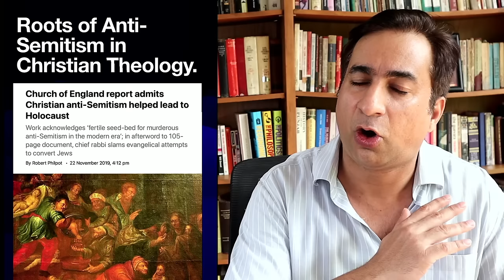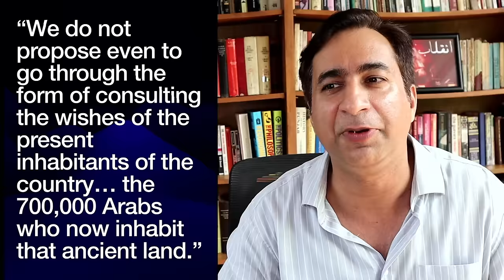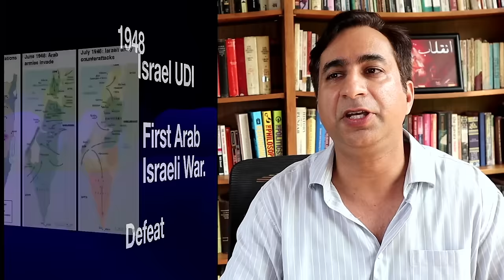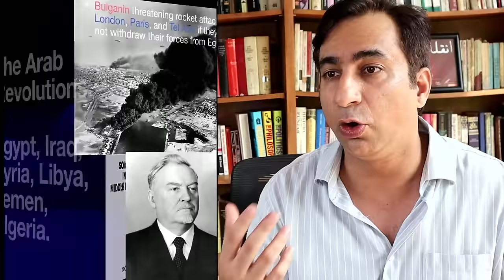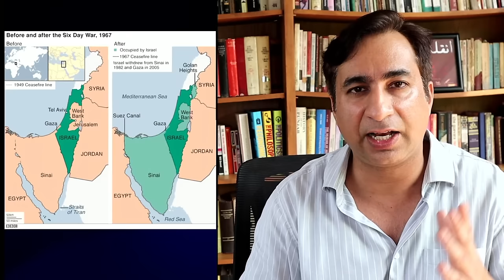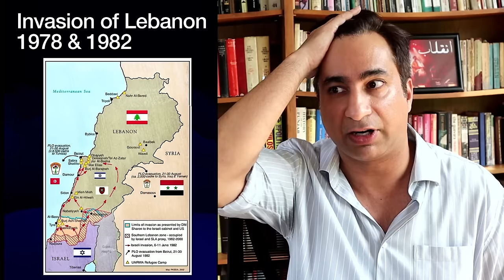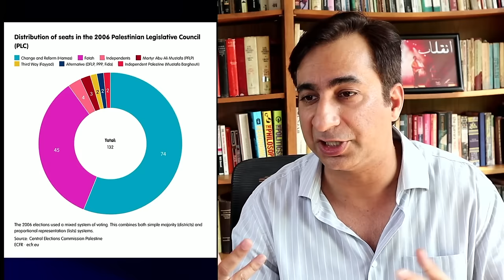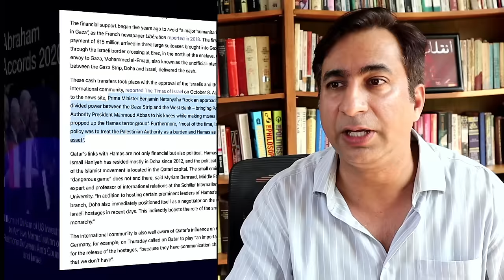SHOCKING History of Palestine!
Do you want to understand the history of Israel Palestine in only 40 minutes. This is the video for you.